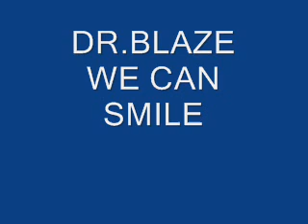DR.BLAZE - WE CAN SMILE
Doc Lob
beat by Wrath Child
produced@Hesh studios